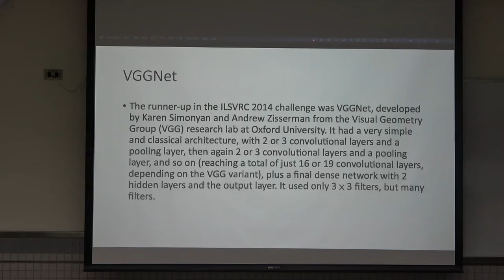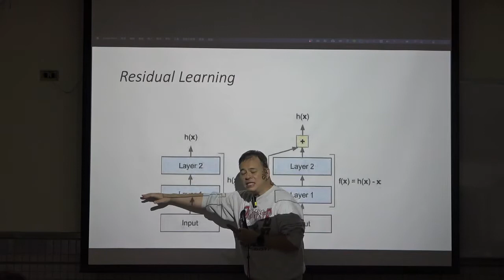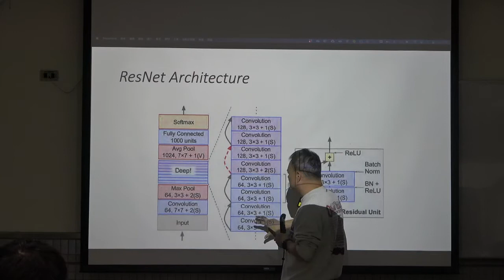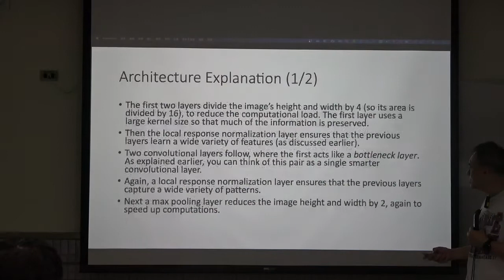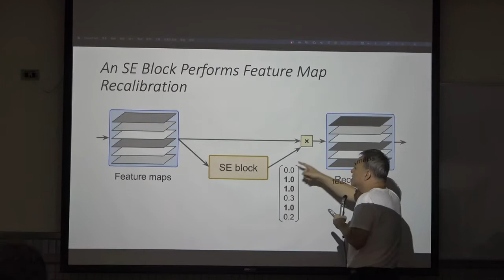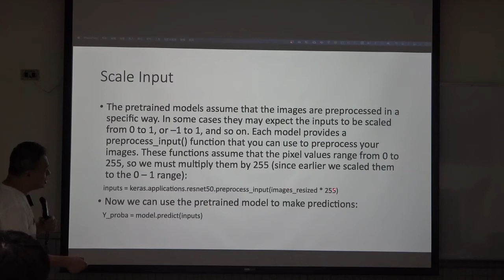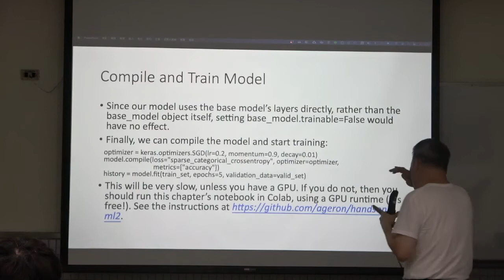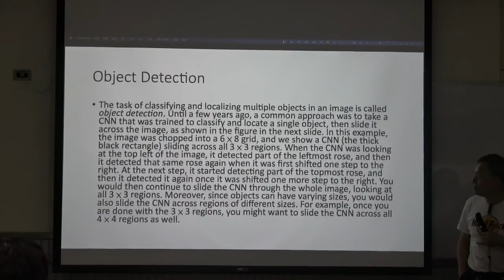20210429深度學習介紹